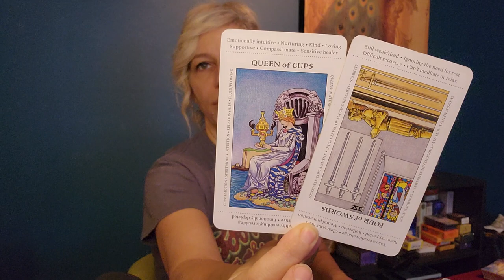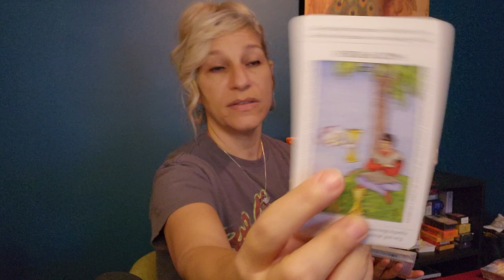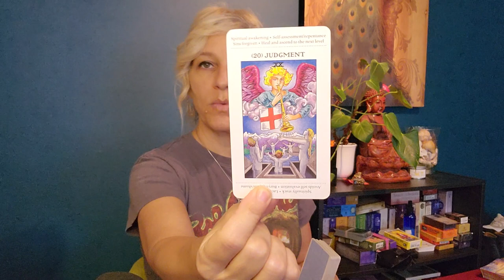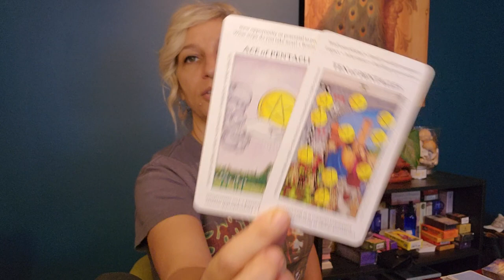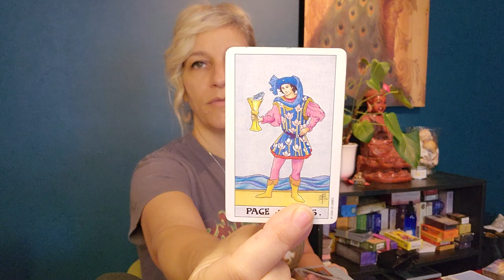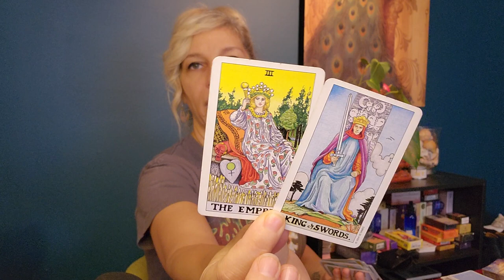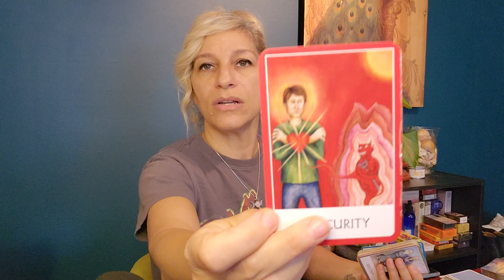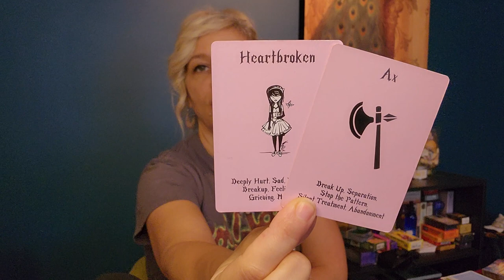❤️Leo "Keeping their feeling a secret...but they are falling!" 🥰🥺🙊 October 2022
This is a general intuitive channeled message tarot reading for Leo sun, moon, rising and venus. In this video we are going to talk about money, love and career

A special unboxing and discount for October, Rose Forever New York for breast cancer awareness month.
Big shout out to Marina and the team at Rose Forever New York for giving me this opportunity to have such a lovely set of roses that will last me all year!